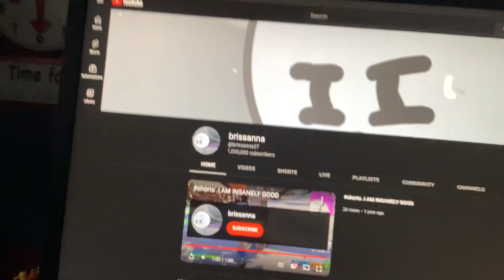January 13, 2023